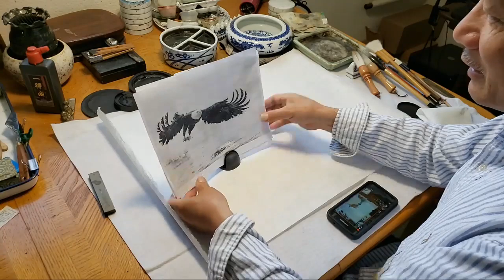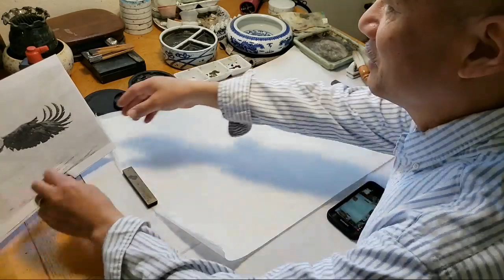Eagle catching a herring from photograph to Chinese brush painting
Materials:
5) Watercolors